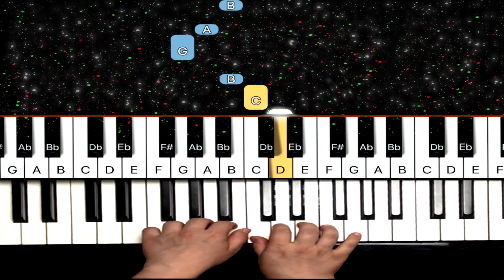Bingo Song - Nursery Rhymes Piano Easy Tutorial